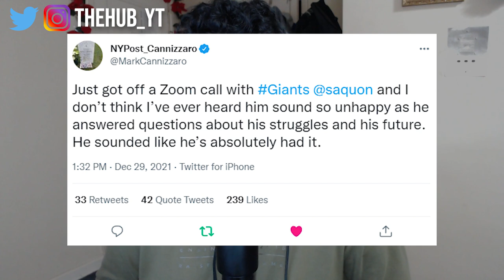Is Saquon Barkley Unhappy w/ Struggles? | Tiki Barber speaks on Giants RB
SimBull is the stock market for sports that allows you to profit off your sports knowledge. On SimBull, you can trade sports teams like stocks and every time your teams win, you earn cash.

Use your sports knowledge on SimBull to buy low, sell high, and earn cash payouts when your teams win. Join the 8000+ early adopters who have started to invest in their favorite teams. to create a free account and when you deposit, make sure to use the promo code “thehub” for a *money back guarantee of up to $500*.